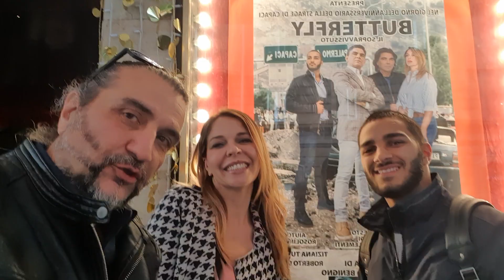Butterly al Teatro Ghione a Roma Regia di Francesco Benigno con Tiziana Tumminello Roberto Diliberti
23 Maggio 2023 Butterly al Teatro Ghione a Roma Regia di Francesco Benigno con Tiziana Tumminello Roberto Diliberti